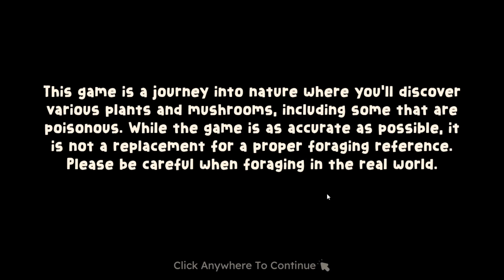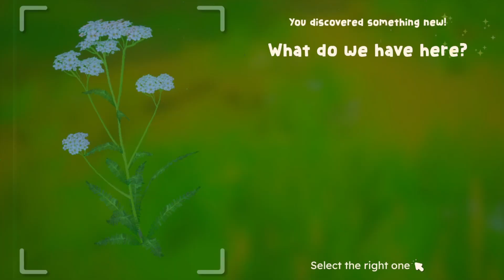Learning how to survive in the forest has never been so fun!! - Out and About Demo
This game teaches you how to ID plants and what their uses are!